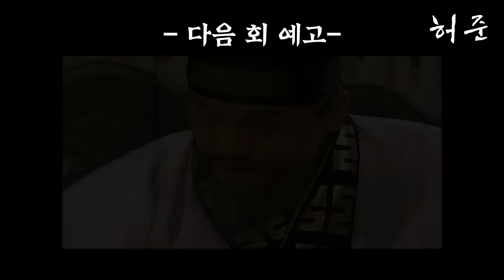[허준] 광해군의 약제에 독약이 들어있다..?!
EP.62) 나는 어의를 믿네. 마시게 이리 주거라.